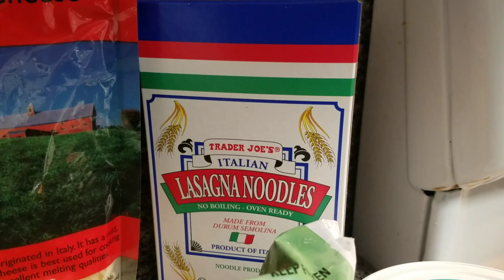SPOOKY Halloween Lasagna | Cook With Me | Trader Joe’s Tuesday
In this video, I am making a spooky Lasagna. I am using veggie ingredients from Trader Joes that require no prep work at all You can also make this dish with ground beef or ground turkey…. Making it SUPER SIMPLE. This guy turns out so scary and perfect for any Halloween potluck!! Your dish will be the star of the show! I make this every year to take to my work potluck and this year I feel like he might of came out more goofy looking rather than scary lol. But I included pics of when I made him in previous years. Enjoy!

Let me know what you all think in the comments :)

Watch as I share my easy recipe and ENJOY!!

Welcome to Trader Joe’s Tuesday! Where I make easy peasy meals that won’t have you slaving over the stove ALL NIGHT LONG. I’m a Wife and Mommy to 3 children and work full time Monday-Friday 8am-5pm, so cooking complicated meals is just not possible in my work week schedule. I want to make videos to show the world that delicious meals don’t need to take hours! Let’s get this done quick and still super yummy! AND with the plus of not breaking the bank. Trader Joes offers so many inexpensive quality ingredients that continues to keep my household happy.

Please give it a thumbs up and if you want to see more of my Trader Joe’s Recipes, please SUBSCRIBE and tap the bell next to the subscribe button so you know each time I post. (Every Tuesday) ANY VIDEO REQUESTS are much appreciated and I promise to capture them all!